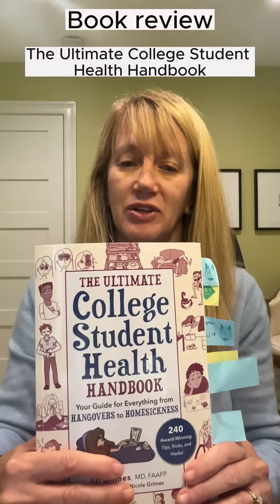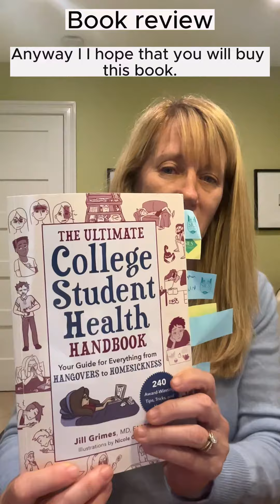Book Review - The Ultimate College Student Health Handbook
Do you have a high school senior who is college bound? Worried how they'll take care of themselves while they're away. You must get them The Ultimate College Student Health Handbook. Don't think your student will read it? Send it anyway. Here's my review.